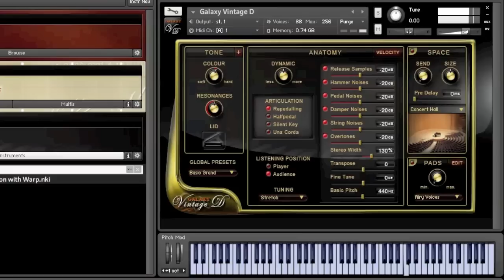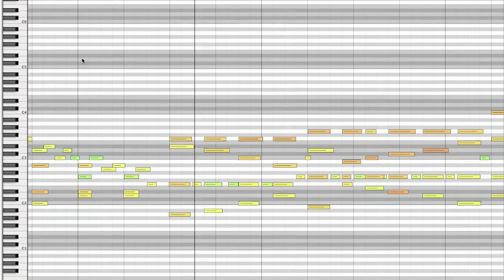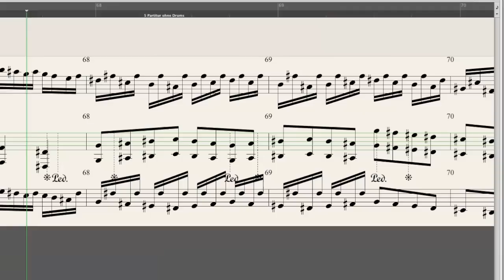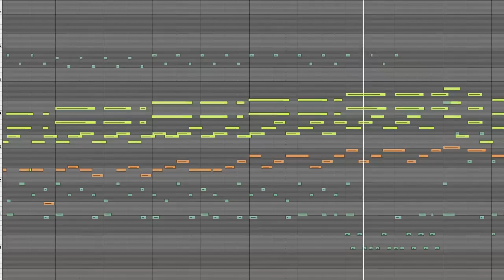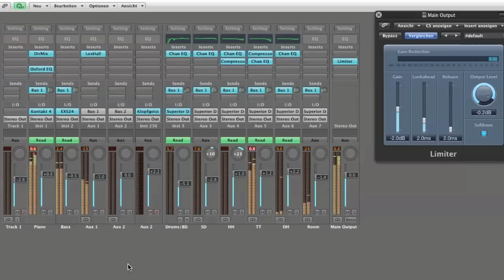Christian Seiffert: Polyrhythmic Fever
Eine Komposition des Pianisten und Sounddesigners Christian Seiffert für Klavier, Bass und Schlagzeug. SchnellesTempo, Anklänge an klassische Vorbilder. Produziert mit Hilfe eines Sequencerprogrammes und Soundlibraries. Besuchen Sie auch die Webseite